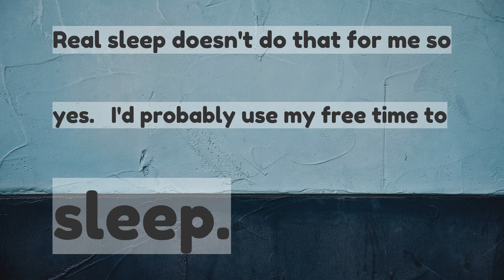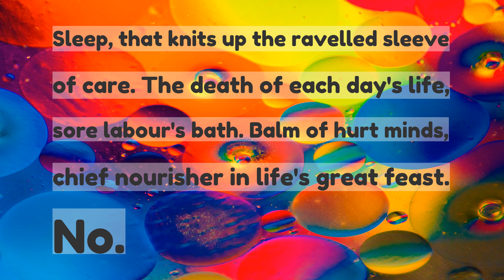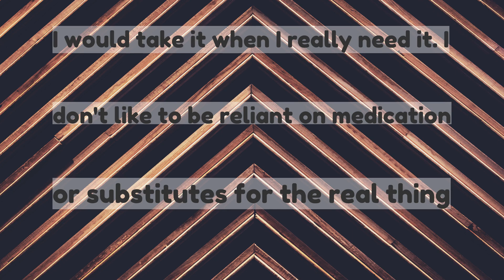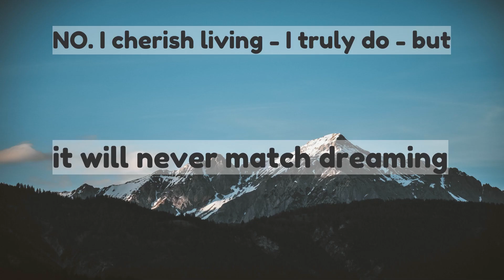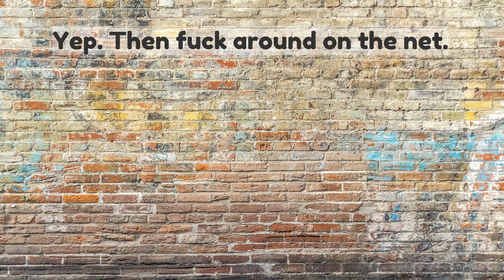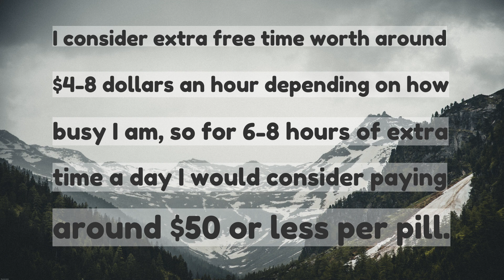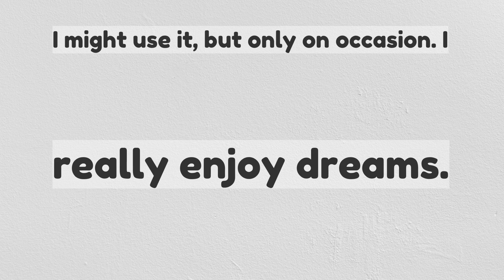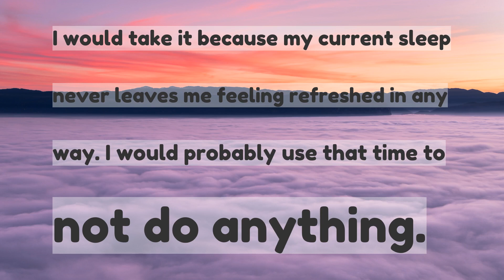If you could take a pill every day that perfectly replicated a good nights sleep made you feel p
If you could take a pill every day that perfectly replicated a good night’s sleep - made you feel physically refreshed and chemically balanced, like a real sleep - would you take it every day? What would you do with all that newly acquired time?